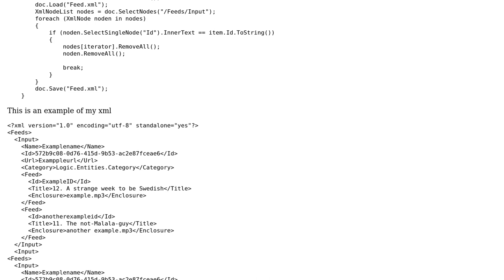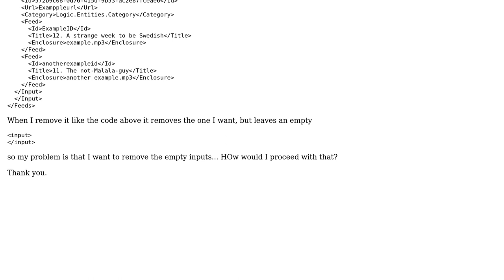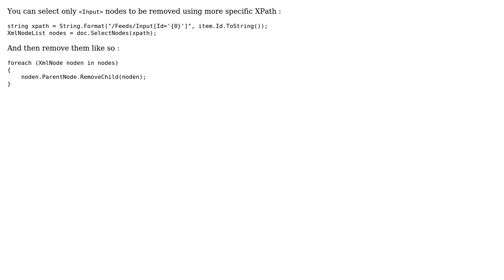Removing childnodes from an XmlDocument AND including parentnode of the element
With thanks & praise to God, and with thanks to the many people who have made this project possible! You are responsible for your own actions.